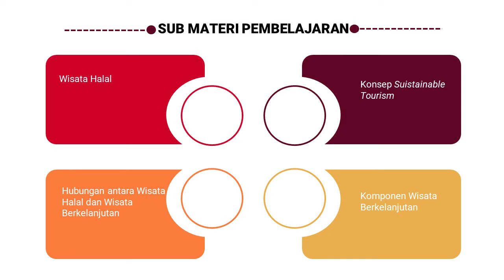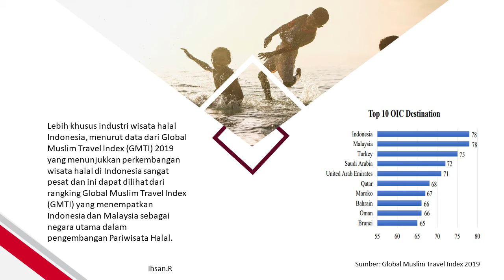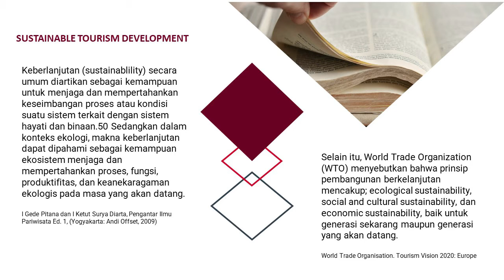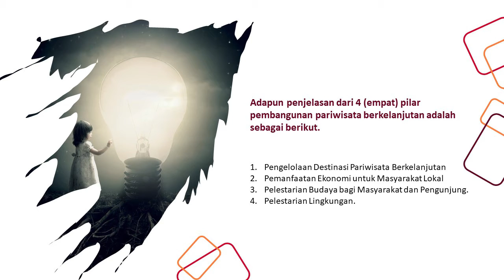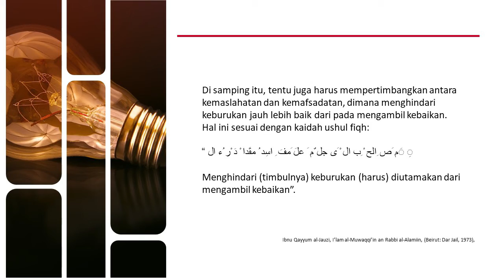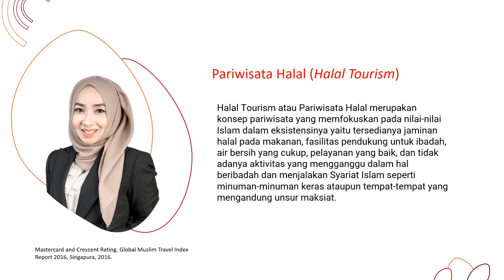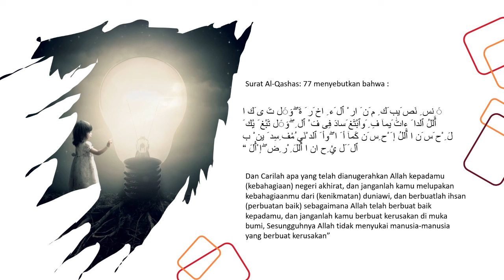Wisata Halal dan Wisata Berkelanjutan